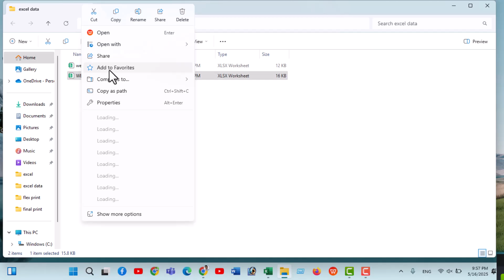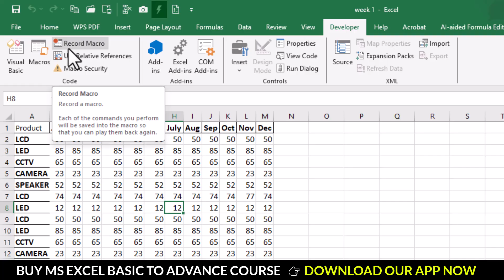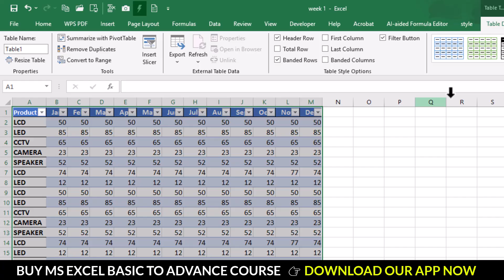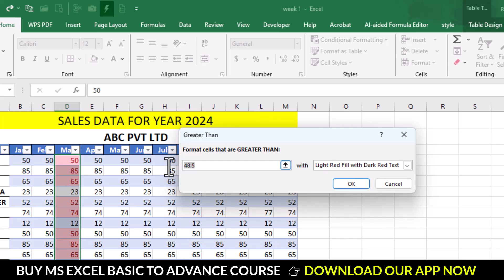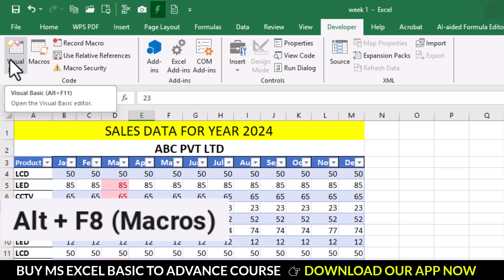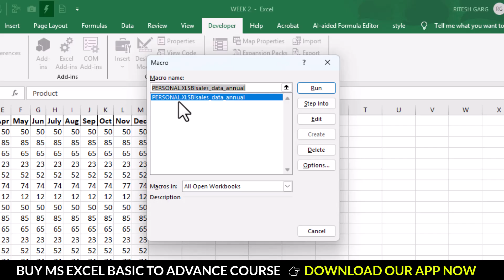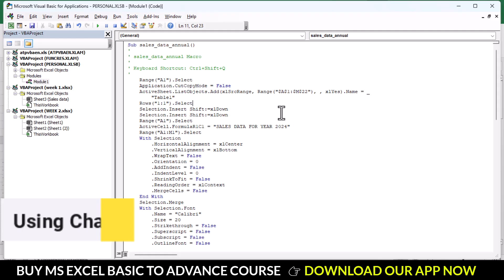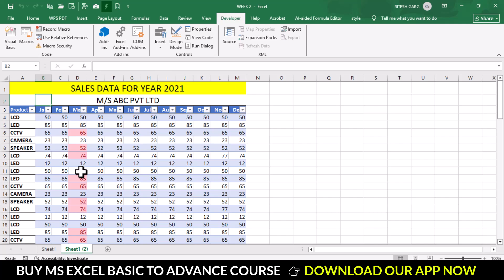MS Excel Mein Task Auto Kaise Karain || Macros + ChatGPT se Excel Ko Smart BAnayein !!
📌 MS Excel Task Automation using Macros &  ChatGPT || Hindi Tutorial
Is video main aap sekhege ki aap MS Excel ke boring aur repetive kaam to automate kaise kar sakte hain Macros aur ChatGPT ki madad se.

🔍 Kya Sikhege :
👉 Macros kya hote hain aur kaise use karte hain ?
👉 Excel main Macros kaise record karien ?
👉 ChatGPT ka use karke VBA code kaise likhein ?
👉 Excel ko smart aur fast kaise banayein ?

Ye video un logon ke liye hai jo Excel main daily kaam karte hai hain jaise students, office worker, freelancers ya business owners .

💡 Agar aap Excel use karte hai , to ye automation aapka bohut time bacha sakta hai

👍 Asha karte hai aapko video pasand aayegi aur informative bhi lage gi